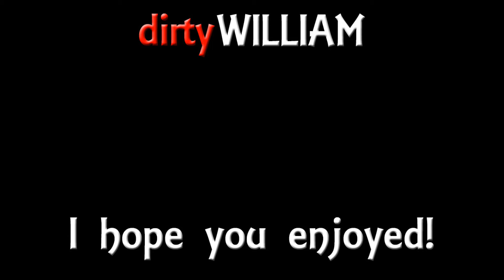DDO - Sunday Static (AVBG Season 5) - 03 - The Pit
Be a filthy casual (me). Be not me (Mordecaii & Romayn) leading The Pit.